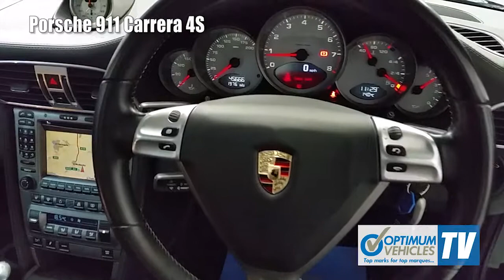Porsche 911 Carrera 4S YA08OBP at Optimum Vehicles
Fantastic Specification with over £6,000 of Optional Equipment, Upgrades - Extended Navigation Module for PCM, Bose Sound System, Telephone Module For PCM, Sports Chrono Package Plus, Metallic Paint, Side Skirts Painted, Short Shifter, 3 Spoke M/Function Steering Wheel/Smooth LeatherS, Parking System, Heated Seats, Leather Sports Seats, 19in SportDesign Wheel ((S), Chrome Plated Stainless Steel Tailpipe (S), Porsche Crest in Embossed on Head Restraints, Floor Mats

TOTAL PEACE OF MIND WHEN BUYING FROM OPTIMUM VEHICLES WITH 12 MONTHS WARRANTY ON ALL OUR VEHICLES

OUR HEATED FULLY LIT INDOOR SHOWROOM IS OPEN 7 DAYS A WEEK AND ALL OUR VEHICLES ARE SUPPLIED WITH 12 MONTHS WARRANTY, 12 MONTHS MOT AND 12 MONTHS BREAKDOWN COVER AS STANDARD

Just Serviced - Full Service History - Please call Steve, Tim, Mike or Paul at the Showroom on 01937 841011 or out of hours mobile 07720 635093 any time to arrange a viewing and test drive

Part Exchange Welcome - Competitive Finance Packages Available FROM JUST 2.99% FLAT! - HPI Clear Certificate Provided

Follow Optimum Vehicles on Social Media for the latest updates!